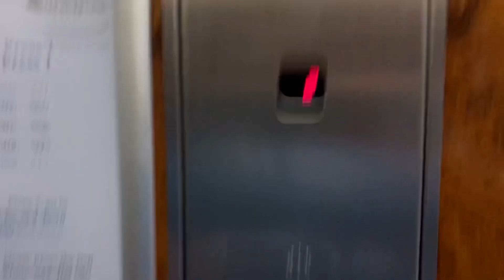O’Donovan Lift- Westlodge Hotel, Bantry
Here is an O’Donovan lift at the Westlodge Hotel just outside Bantry, Co.Cork. I could only go between the 2nd and 3rd floors due to the lift opening right in front of reception.

Make- O’Donovan
Year- Unknown
Motor- Traction
Floors-
  0- Bedrooms
  1- Main Floor
  2- Bedrooms
  3- Bedrooms